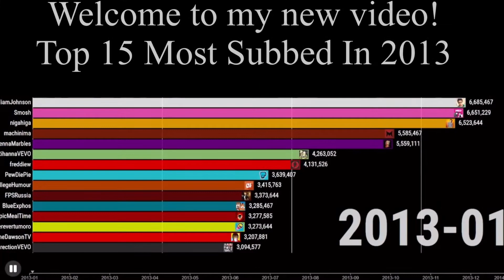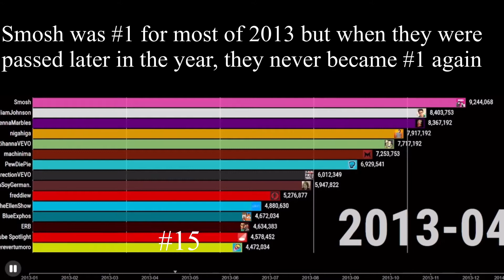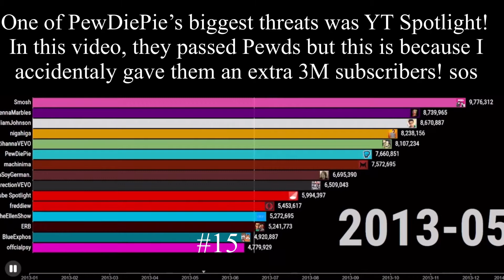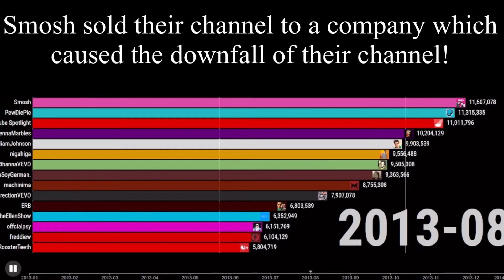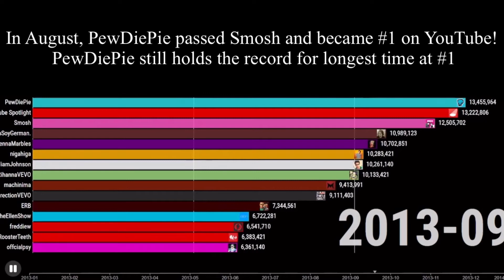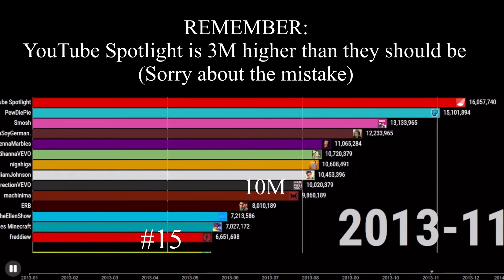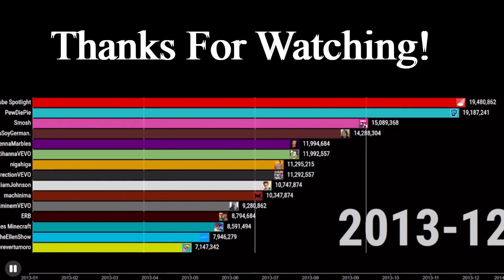Most Subscribed Channels (2013 Version)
YouTube, founded in 2005, is - and probably/hopefully always will be - the Top Social Media site and with this there are many accounts, today will show the Top 15 In 2013! In the year 2013, many new channels such as Sky Does Minecraft, CaptainSparklez, HolaSoyGerman, psy - the creator of Gangnam Style - blew up. The biggest blow-up was for PewDiePie. At the time, PewDiePie was known for his Horror Gameplays in his series SCARE PEWDIEPIE and with such insane growth, PewDiePie passed Smosh that year and hold onto the crown until the PewDiePie vs T-Series battle in 2013. CaptainSparklez and many other Minecraft creators blew up in what is widely considered as Minecraft's biggest year so far. RayWilliamJohnson also ended his =3 series at the end of the year. TheEllenShow had large growth in 2013 too. Smosh was bought by Alloy Digital that year!!! So with all that visualised, I'd say this video, now it's FINALLY out, is a treat for you :)

ps. This was a BIG video
I record my videos with OBS

Interesting for people that want to watch:
MisterGuy
Top 15 In 2013
Top 15
15
Battle For #1
VEVO
CaptainSparklez
SkyDoesMinecraft
RayWilliamJohnson
PewDiePie
Smosh
Fastest Growing YouTube Channels
Top 10 Fastest Growing YouTube Channels
Music
Minecraft
Gaming
Skits
Funny
Comedy
Vine
Vines
Top
Top Channels
Meme
Memes
Rap God
YouTube Evolution
Evolution Of YouTube
YouTube History
Evolution Of YouTube
Evolution
History
PewDiePie vs Smosh
PewDiePie For #1

Excel

I hope you have an amazing time in the coming hours, days, weeks, and a long time after that!

CERTIFIED HOOD CLASSIC hehe :)